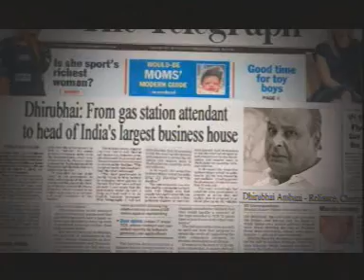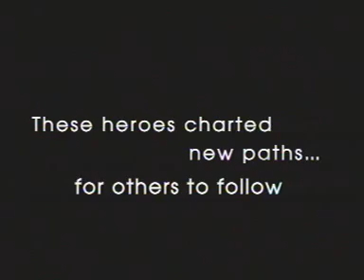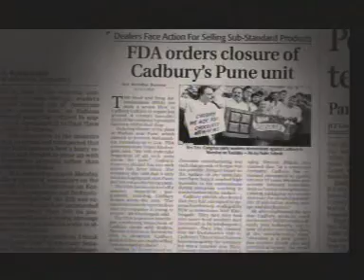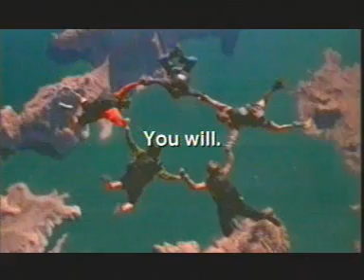inspirational ad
hehehe